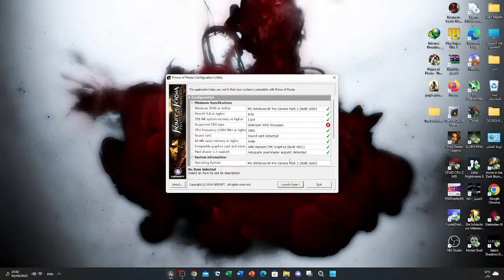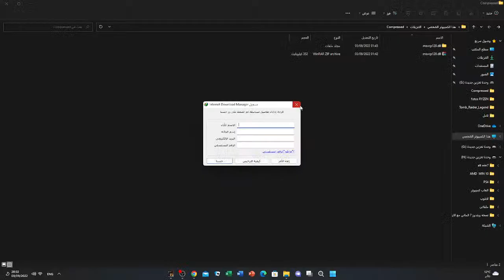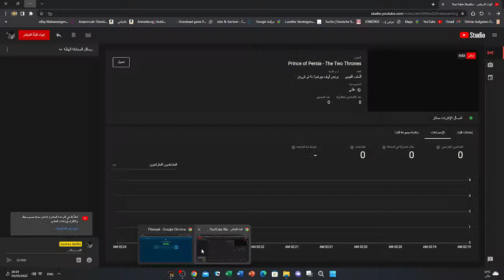Prince of Persia - The Two Thrones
Prince of Persia - The Two Thrones  full